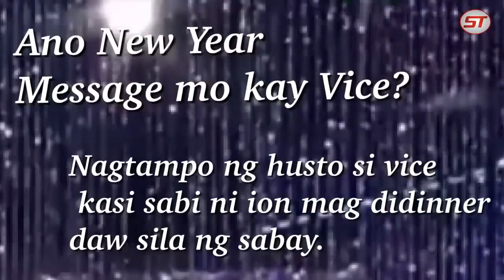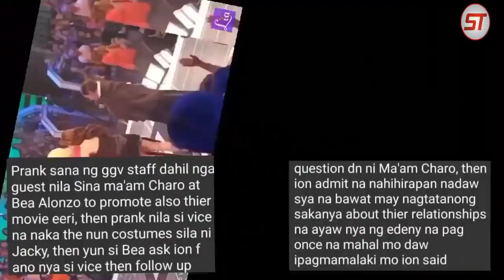ION PEREZ AND VICE GANDA "KILIG MOMENTS"